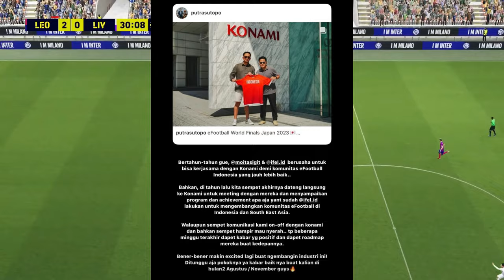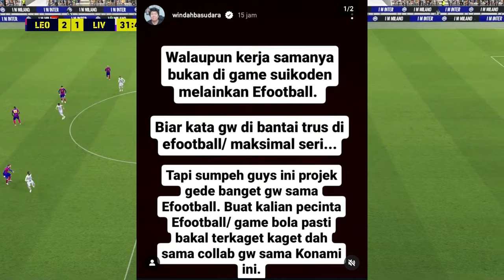EFOOTBALL 2025 - MUITAS NOVIDADES! MASTER LEAGUE, LICENÇAS, OPTION FILE & MAIS!